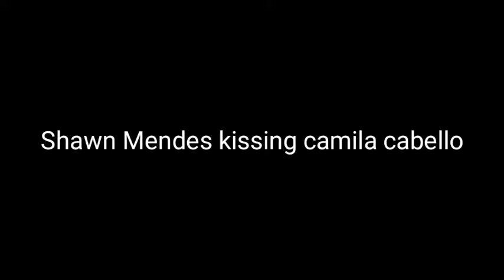Shawn Mendes kissing Camila cabello in an instagram post